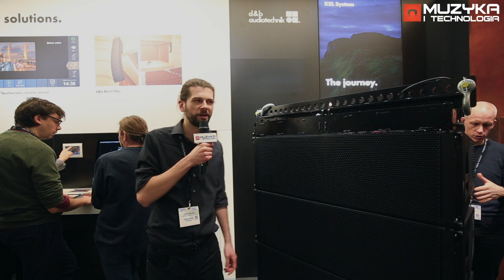[ISE2019] Nowy system d&b audiotechnik KSL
Paweł Berbecki z firmy Konsbud Audio opowiada podczas ISE2019 o najnowszym systemie KSL marki d&b audiotechnik.